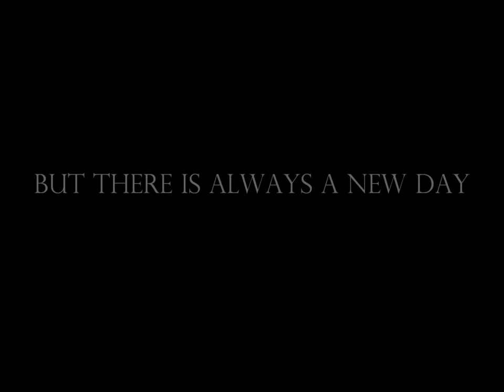Tam McAurthur Snowshoe 2013